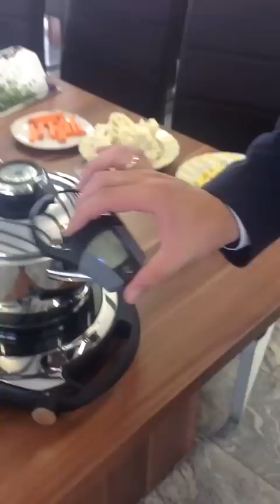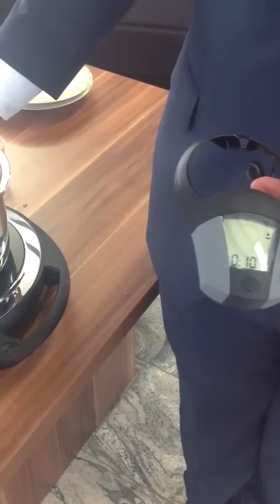AMC Gemüse gelingsicher garen !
Lecker und einfach zum Nachmachen !
Gemüse garen mit der Navigenio ist so einfach wie nie ! Voll automatisch und gelingsicher.